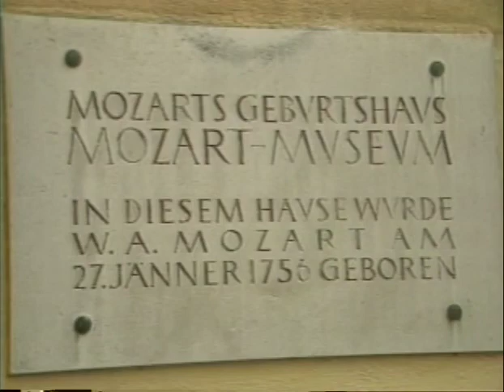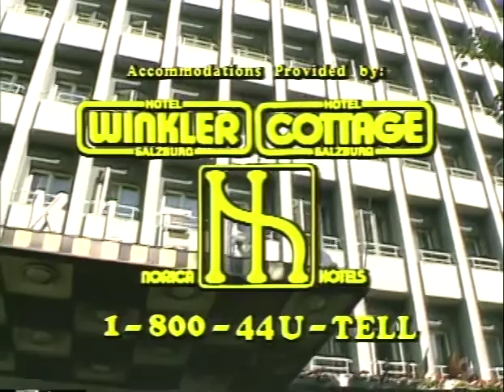MUSIC FROM THE MIRABELL PALACE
8817 MUSIC FROM THE MIRABELL PALACE  The Diane Bish Chorale and Ensemble perform favorite classics in the famous Mirabell in Salzburg.  Music includes Bach "Alleluia" and "Suite in C Major," Handel "Thou Shalt Break Them," Mozart "Ave Verum," and Pierne "Toccata."